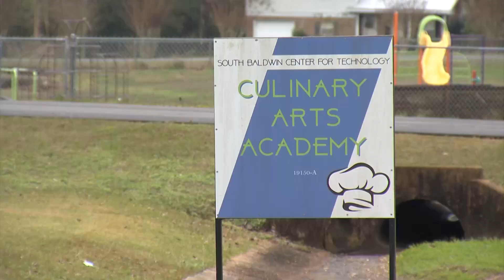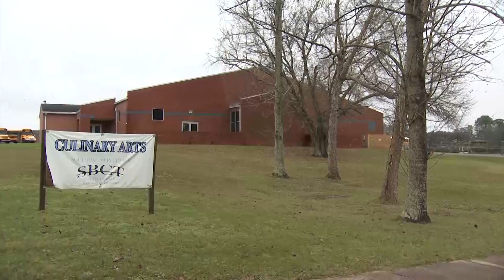Robertsdale teacher arrested, accused of having sexual contact with multiple students: Robertsdale P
Officials with the Robertsdale Police Department said they have arrested a teacher at a Robertsdale school for having sexual contact with multiple minors.